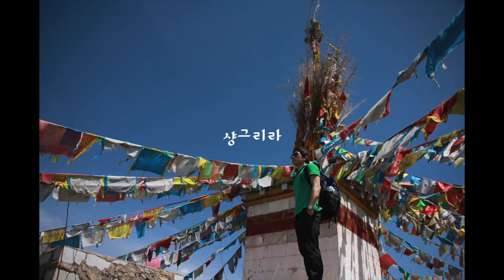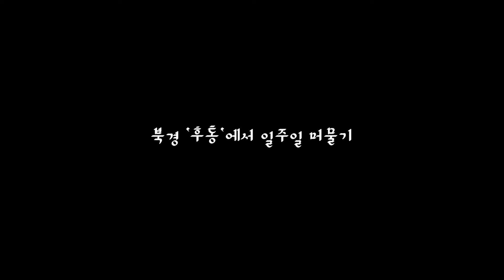우리가 중국으로 가는 이유, 우리는 계속 걸어 나가야 합니다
중국 배낭여행을 다니면서
자국을 배낭여행 하는 중국 대학생들을 많이 만났습니다.

땅 덩이가 크니까 한달이고, 두달이고
그렇게 여행을 할 수 있구나..
부럽고 또 부럽더라구요.

넓은 땅 덩어리에 걸맞는
다양한 여행 콘텐츠를 가진 중국이 처음으로 부러워진느 순간이었습니다.

언젠가 기회가 된다면 이 다양한 모습을 지닌 중국의 모습을
한국 친구들과 또래들에게
소개시킬 수 있으면 좋겠다는 작은 꿈을 가지게 되었습니다.

중국원정대는 이렇게 시작되었습니다.

무궁무진한 중국에 대해 알아가보실 분, 함께 합시다.